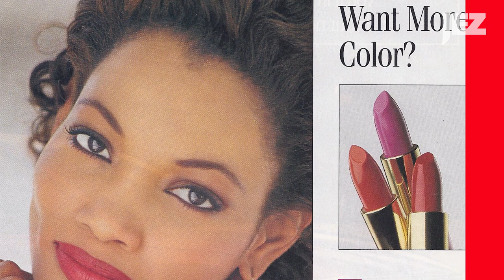Garcelle Beauvais Reminds Us She's Still a Sex Symbol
While Garcelle Beauvais is clearly a pro in front of the camera, she’s still getting used to having them in her home. “That’s always been my sanctuary,” she tells Jezebel. “And you forget really quickly that they’re there, which is not good.” But it is good for drama.

The newest face on The Real Housewives of Beverly Hills, Beauvais is bearing the weight of being the first woman of color to join the show. “I didn’t want to go in with anybody’s conception of what a black woman should be in Beverly Hills,” she says. “My main concern was showing up as me, not what people wanted me to be, not as what people expected me to be.”